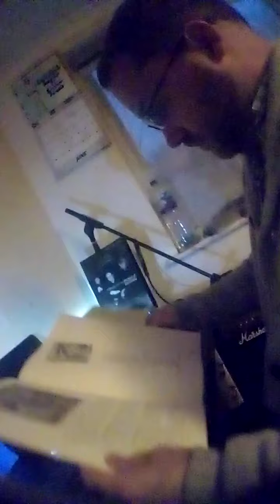Crowded House covers. Take 1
Piano Vocal practice 6-7-20. Tried 'Eorld where you live', 'Something so strong' 'Dont dream it's over'